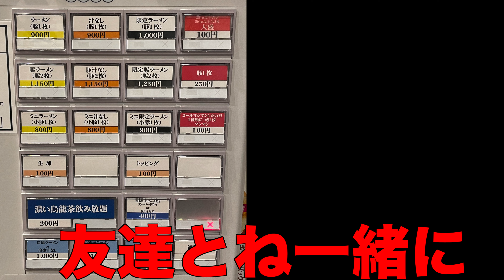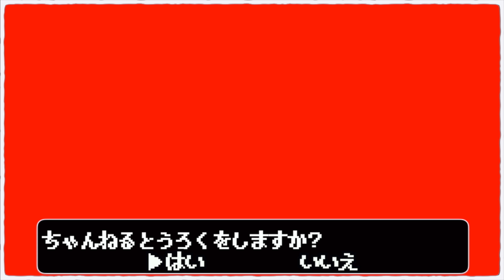THEごわごわワシワシ!!!鬼みたいな強化系ラーメンがまさかのROUND1に...【顎で喰らえラウンドワン草加店】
今回は埼玉県草加市。
東武スカイツリーライン谷塚駅から徒歩２５分の
「ラウンドワン草加店」
に
「顎で喰らえ」さんがオープン！！！！！

まさかの立地に驚きながらも、
ムキムキの一杯を摂取してゆく！！！！！

リロイ太郎
リロイ太郎のYouTube

〜BGMの出典〜
オープニング
『8-bit Title』